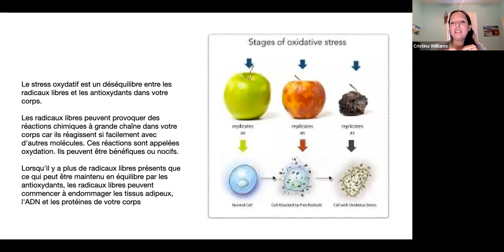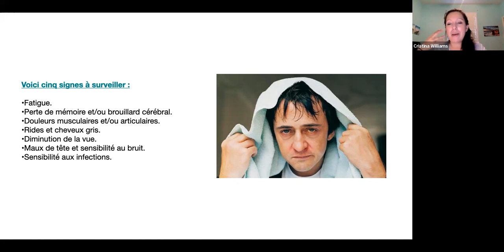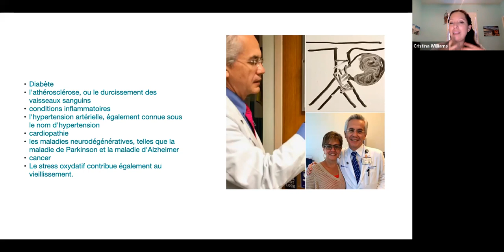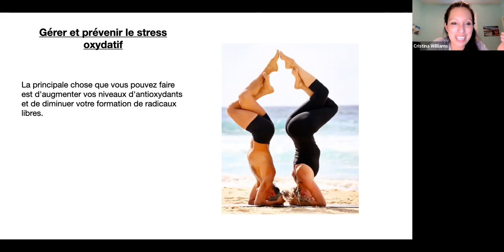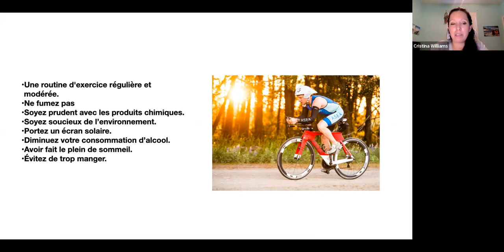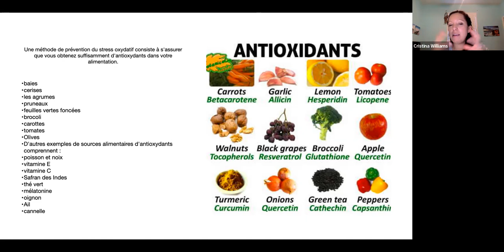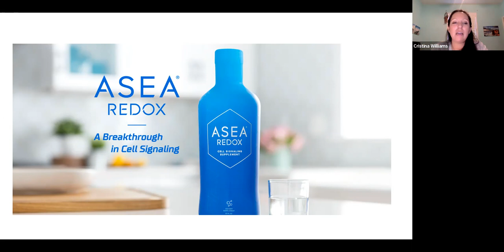Stress oxydatif: el les molécules de signalisation redox.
Qu'est-ce que c'est et comment réduire et réparer notre corps.